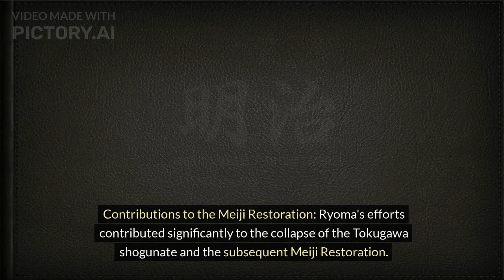【Japanese History】The Life of Ryoma Sakamoto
Birth and Early Life: Sakamoto Ryoma was born on January 3, 1836, in the Tosa domain (present-day Kochi Prefecture) of Japan.

Swordsmanship Training: He received training in the Tosa samurai tradition of swordsmanship.

Encounter with Katsu Kaishu: Ryoma encountered Katsu Kaishu, a prominent figure in the Tokugawa shogunate, who influenced his political views.

Ryoma's Vision: He envisioned a unified and modernized Japan, advocating for the end of the Tokugawa shogunate and the restoration of imperial rule.

Formation of Kameyama Company: Ryoma established the Kameyama Company, which was involved in trading and military equipment procurement.

Alliance with Satsuma and Choshu: He played a crucial role in forming an alliance between the Satsuma and Choshu domains against the Tokugawa shogunate.

Contributions to the Meiji Restoration: Ryoma's efforts contributed significantly to the collapse of the Tokugawa shogunate and the subsequent Meiji Restoration.

Assassination: Unfortunately, Ryoma's life was cut short when he was assassinated on December 10, 1867, at the age of 31. The circumstances surrounding his death remain somewhat mysterious.

Legacy: Despite his early death, Ryoma's ideas and actions had a lasting impact on Japanese history, and he is revered as a national hero.

Inspiration in Modern Japan: Ryoma's story continues to inspire Japanese people, and he is celebrated in various forms of media, including literature, film, and television dramas.